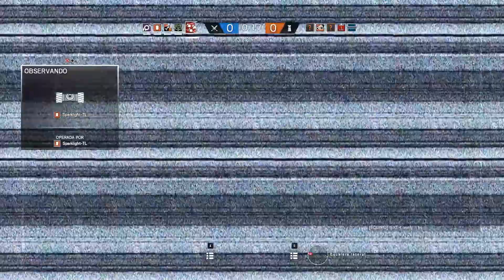El dron es poderoso - RAINBOW SIX SIEGE | Gameplay Español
Nuevo formato de vídeo, agradeceré vuestras opiniones en los comentarios!!

►MI PC:
- Placa Base: Asrock Z77 Pro4
- Procesador: Intel I5 3570K
- T.Grafica: Gigabyte Nvidia GTX 760 2GB
- RAM: Corsair Vengance 16 Gb
- Monitor: Asus MX279 27"
- Teclado: Logitech G105
- Ratón: Logitech G502 Proteus Spectrum